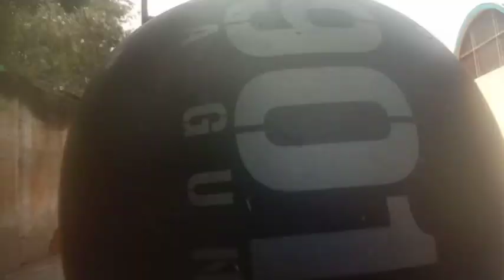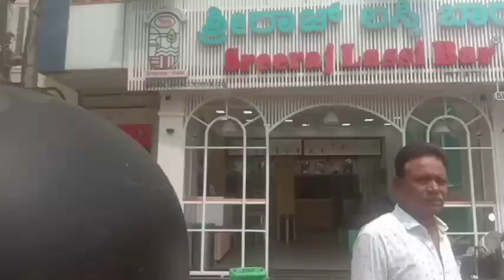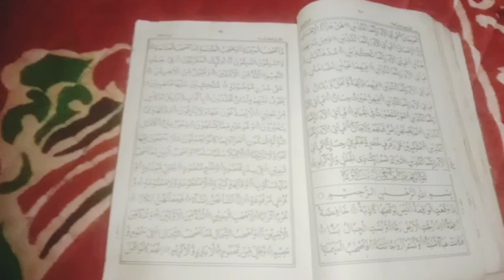Ghumliya😜 Jummah Vlog | Shivajinagar Shopping Place | Sree Raj Lassi Bar😋